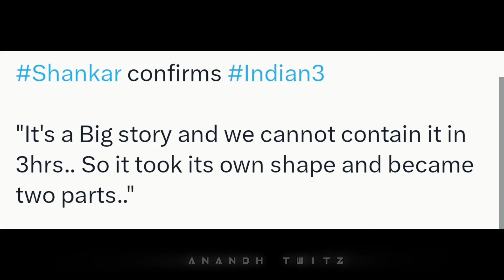Indian 2 & 3 - Official Teaser | Audio Launch | Kamal Hassan | Shankar | Anirudh | Live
Kamal Haasan joined forces with director Shankar for 'Indian 2'. The post-production of 'Indian 2' is under process, and the film is gearing up for a grand theatrical release this June.